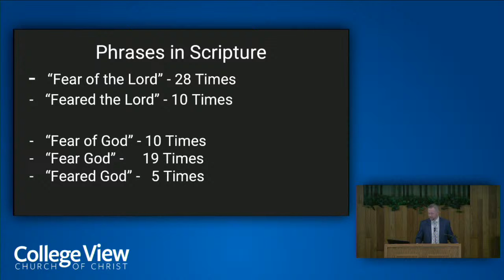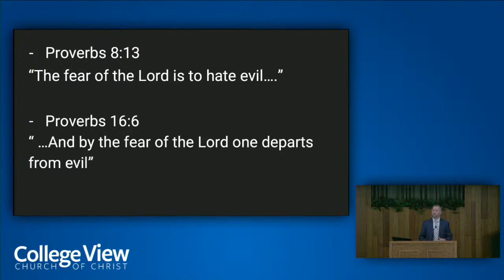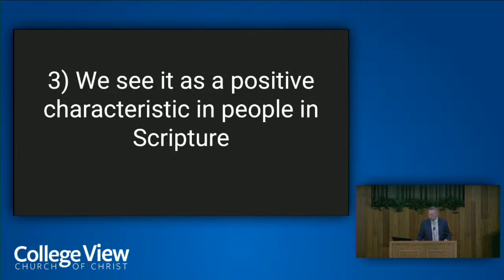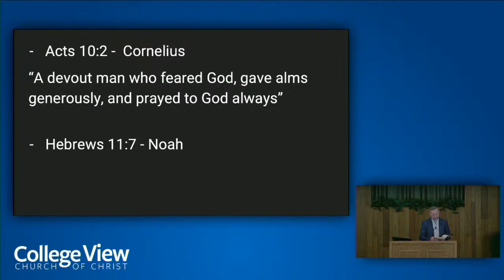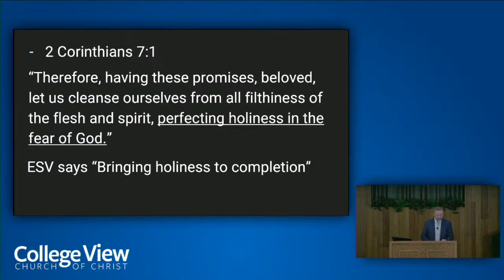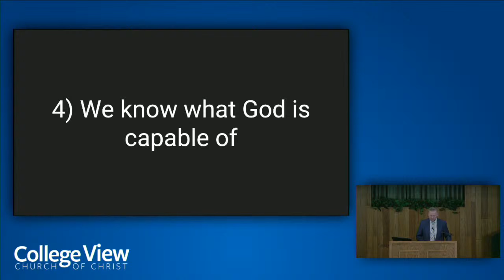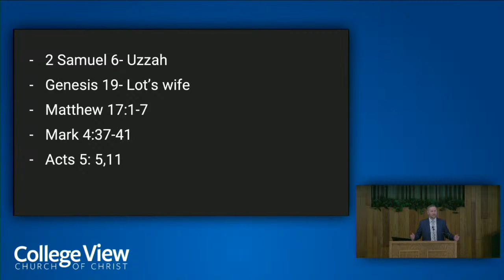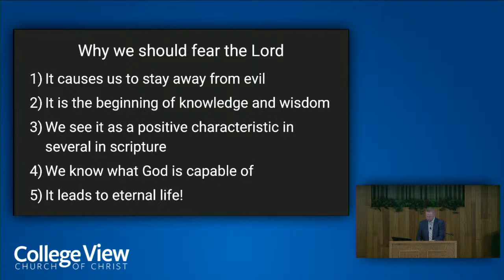Jacob Walker - Why We Should Fear The Lord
Florence, Alabama